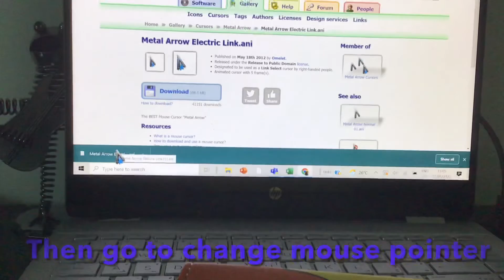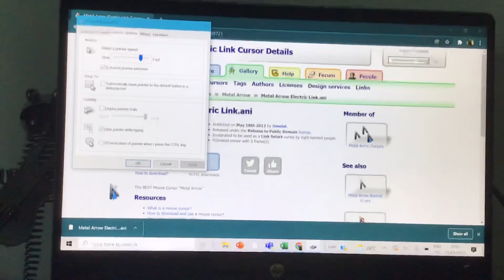How to get a custom cursor on windows 10